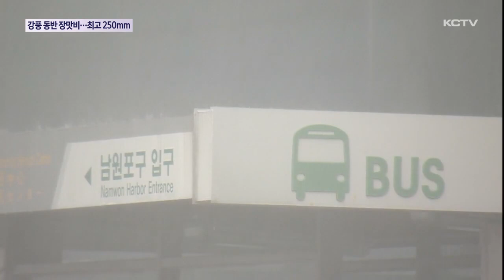밤부터 강풍 동반 장맛비…산간 250mm 물폭탄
소강상태를 보였던 장맛비가 오늘 밤부터 내일까지 제주 전역에 내릴 전망입니다.

모든 지역에서 100mm 의 많은 비가 내리고 특히 산간과 남부 중산간에는 250mm 이상의 폭우가 쏟아질 것으로 예보돼 피해 없도록 각별한 주의가 요구됩니다.